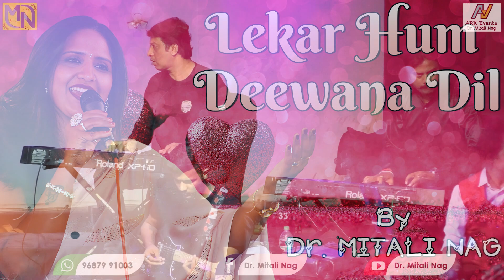Lekar Hum Deewana Dil | Dr. Mitali Nag